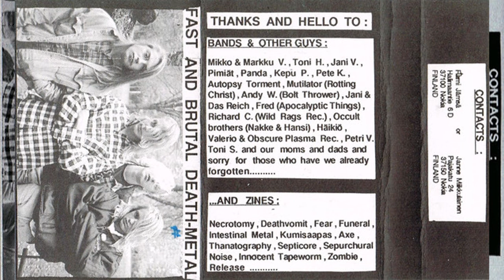Convulse - Resuscitation of Evilness (Demo 90) HD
Released independently by the band on Cassette.
Tracklist:
1.  Putrid Intercourse
2.  Godless Truth
3.  Resuscitation of Evilness
4.  Powerstrugle of Belief